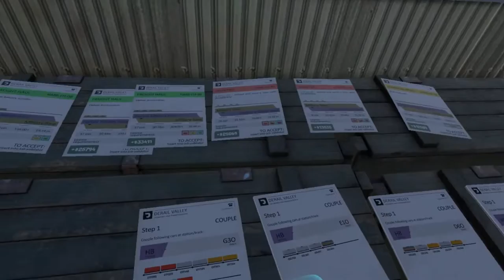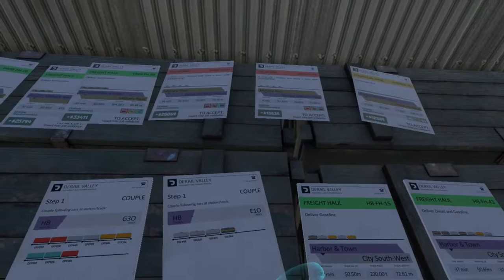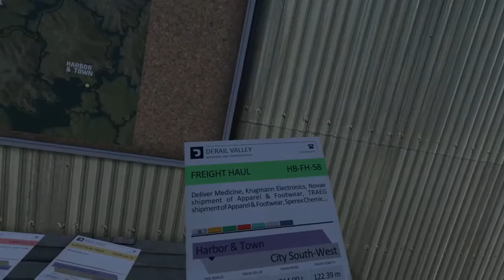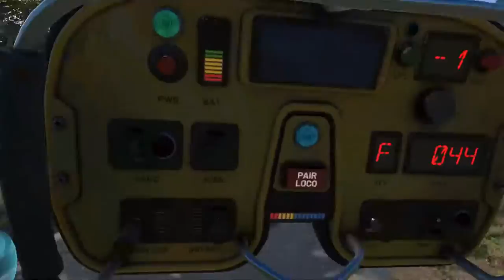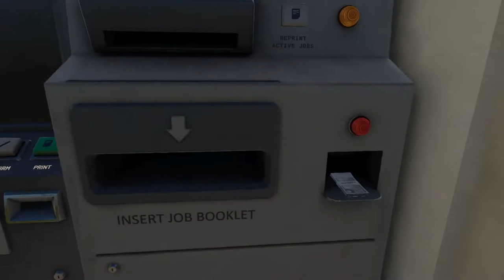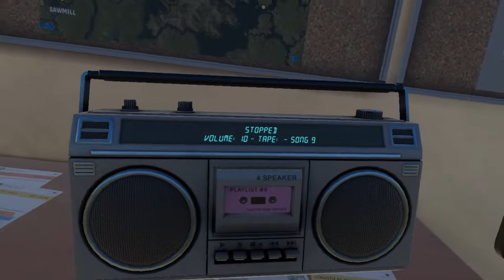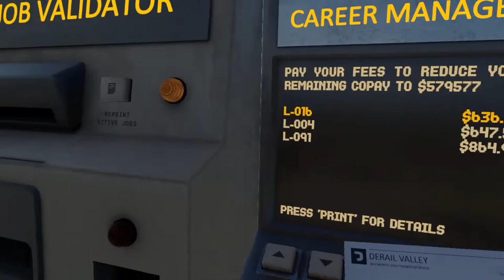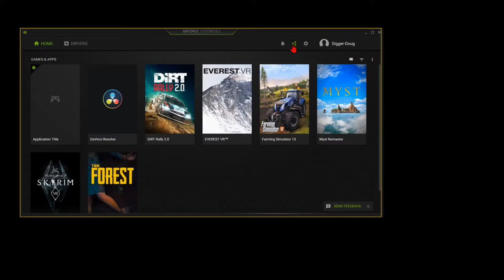Derail Valley: Willie Make It or Willie Knot?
Part of this video may be muted because I was playing some music from the boom box which consisted of a band called Key Stone Down that I used to play in.  It was myself, little brother, and cousin plus 3 other good friends.  I guess we'll see.  Next day now... just had a CR strike, no problems.
GPU: NVIDIA GeForce GTX 1080 Ti
CPU: Intel(R) Core(TM) i9-9900K CPU @ 3.60GHz
Memory: 32 GB RAM (31.93 GB RAM usable)
Current resolution: 3840 x 2160, 30Hz
Operating system: